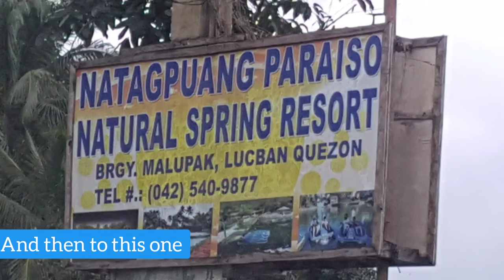I am moving to Philippines. I bought a house for retirement. Dahil Sayo everythingphilippinesreview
I am moving to Philippines and I bought a house for retirement. dahil sayo. retire in the Philippines